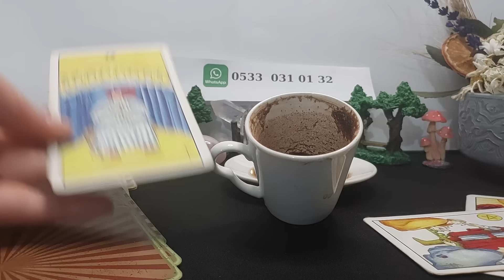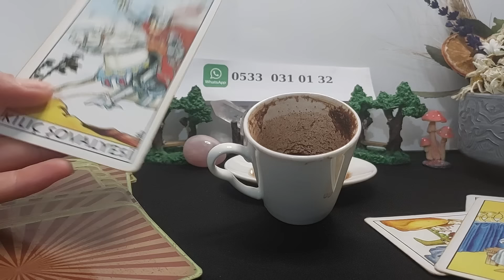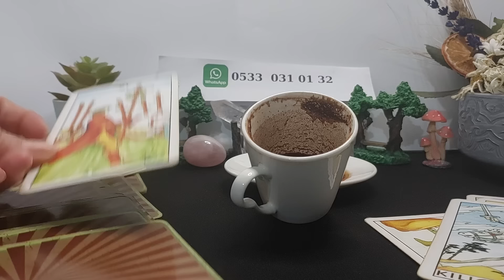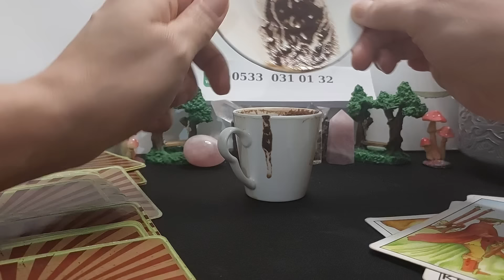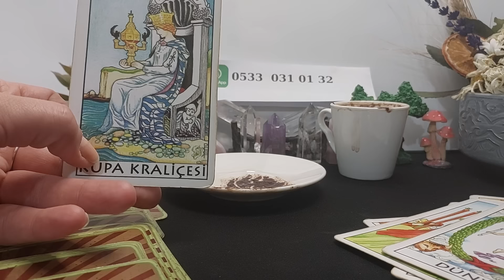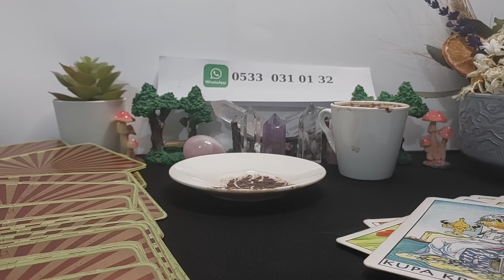AKŞAM - 3 ŞUBAT CUMARTESİ KAHVE FALINIZ 🍮 TANE TANE ANLATIM 🔮